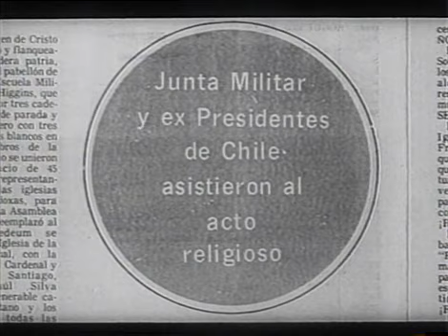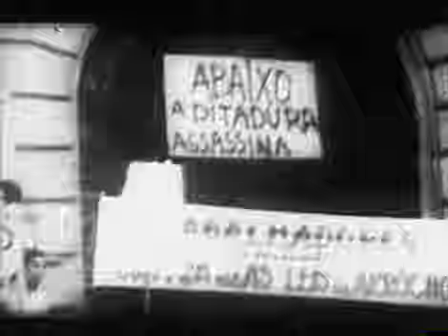VIctor Jara Y Violeta Parra Documental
1973 : Coup d'Etat au Chili